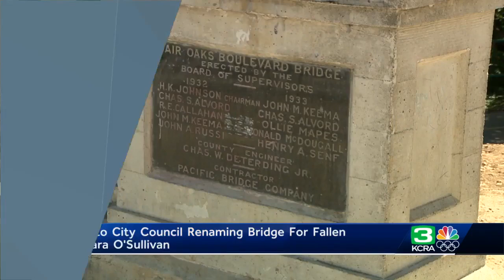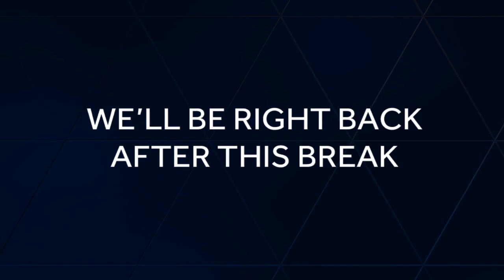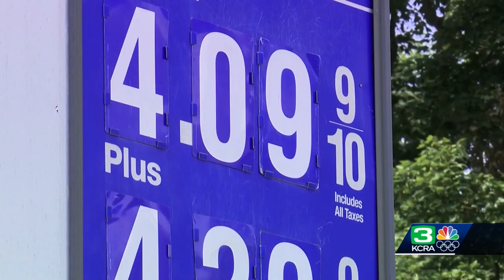Sacramento professor awarded Sundance film fellowship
A Sacramento City College professor was just awarded the 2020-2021 Sundance Film Institute Indigenous Film Fellowship. Roberto Chacon-Gutiérrez Young, an assistant professor of theater arts and film at Sacramento City College, said the idea is to tell the stories of underrepresented groups like the trans-Latinx community.